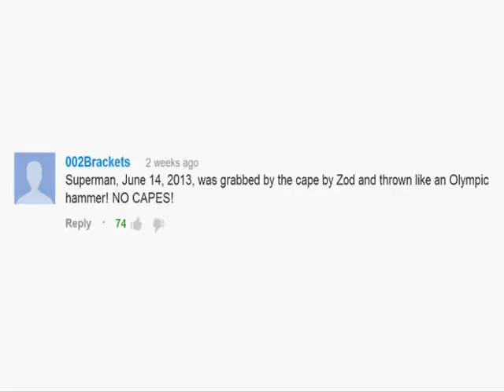Man of Steel - No Capes!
Edna Mode (The Incredibles) saw this coming 9 years ago, Superman.